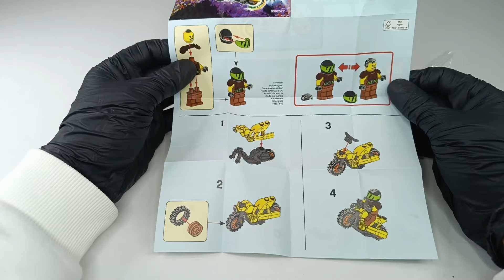Lego City 60297 Demolition Stunt Bike Speed Build Review ASMR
Ages 5+
Pieces 12
Item #60297
Year 2021
Price 9,99€
Building Instructions